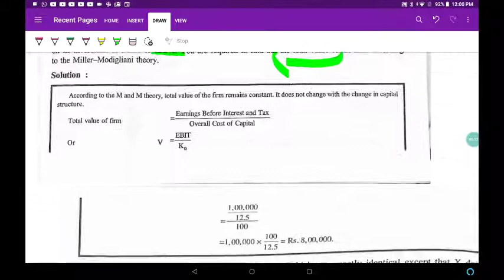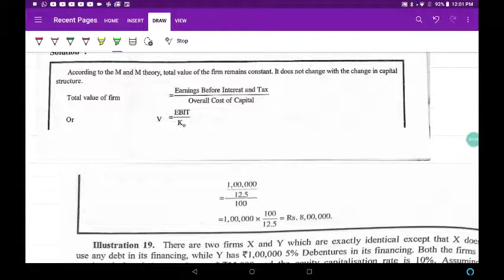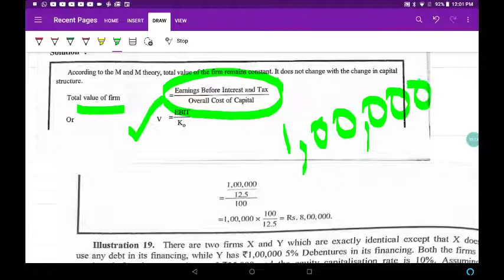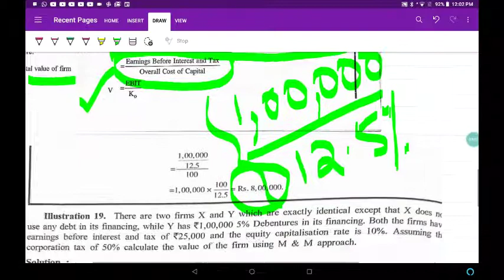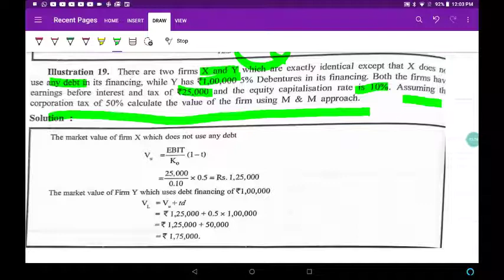problems on capital structure